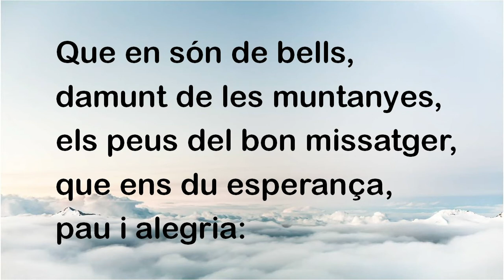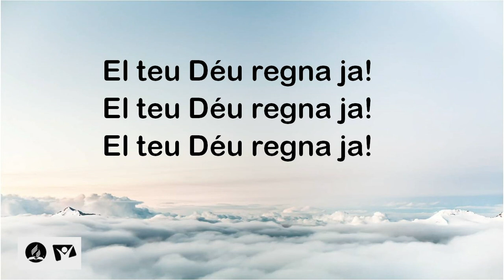070 El teu Déu regna ja¡